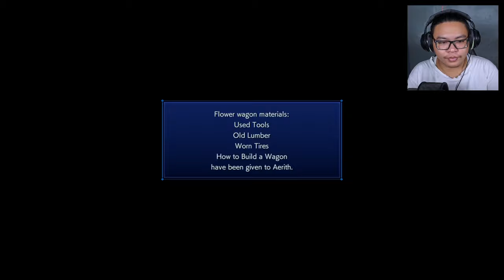THIS NIBELHEIM CHAPTER SPOILED FF7 PART 3 FOR ME! | Crisis Core Final Fantasy VII Reunion - Part 6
Continuing with Crisis Core, this time, we're going to Nibelheim and I finally see what happen exactly! I'm getting spoiled for FF7 Part 3 because I didn't expect this is what exactly happen to Cloud!

Timestamps
0:24 Chapter 6
24:12 Chapter 7
49:15 Nibelheim (Chapter 8)